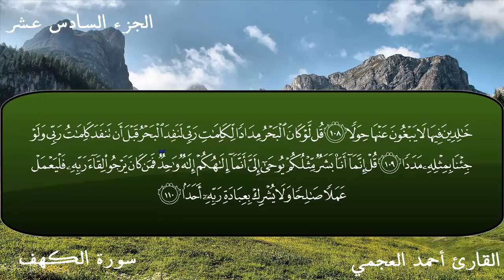سورة الكهف كاملة بصوت القارئ أحمد العجمي